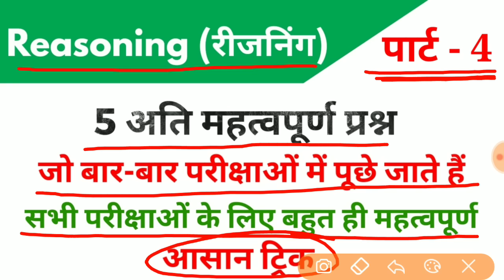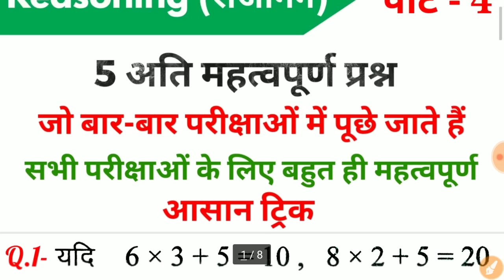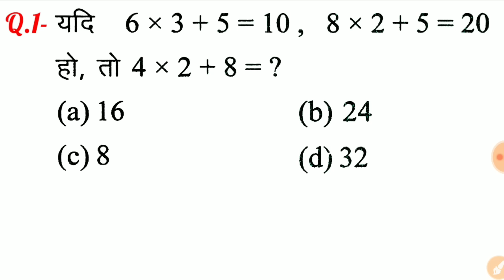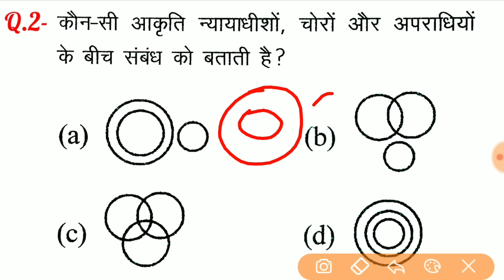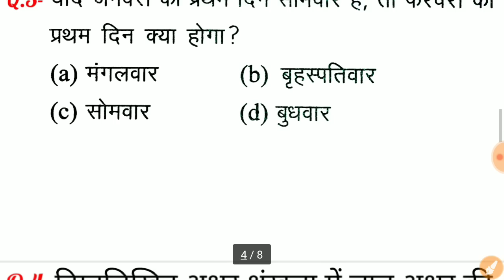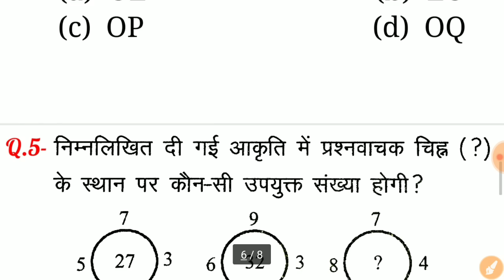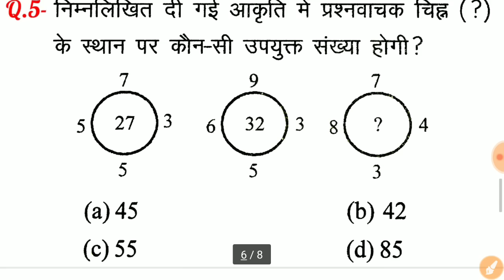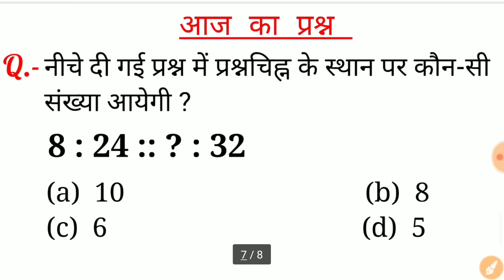Reasoning (रीजनिंग)//Part-4//For - RAILWAY NTPC, GROUP D, SSC CGL, CHSL, MTS, BANK & ALL EXAMS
2nd Channel पर Maths (गणित) बेसिक से और Chapter Wise पढ़ने के लिए निचे दिये गये लिंक पर क्लिक करें ⬇️⬇️⬇️